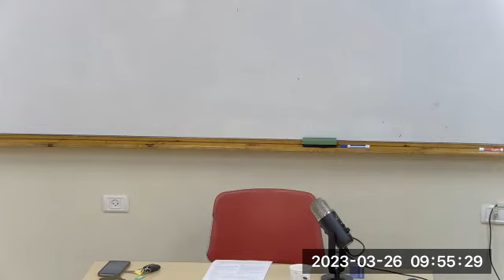26.3.23 | הרב ד"ר עידו פכטר | אחים אנחנו! - מדוע השתעבדנו במצרים?